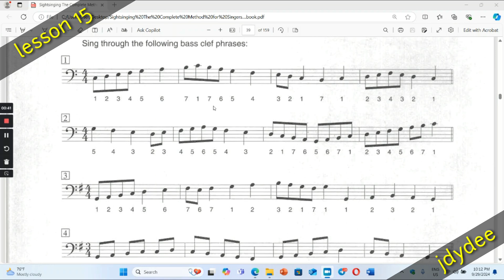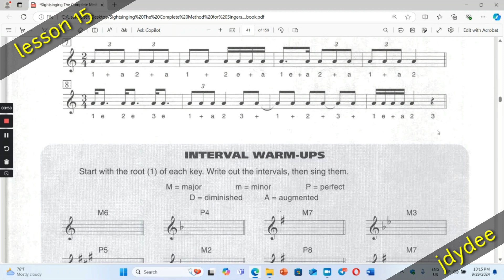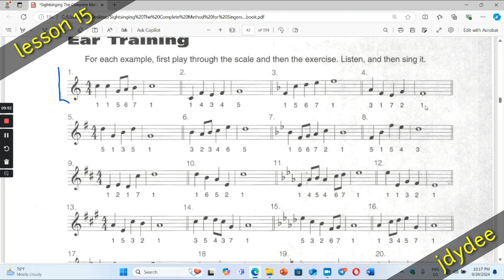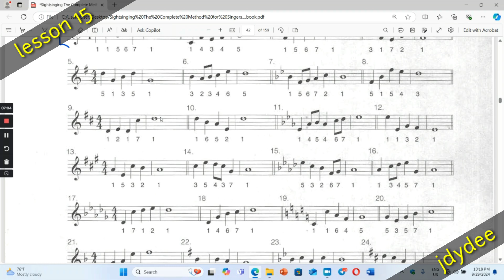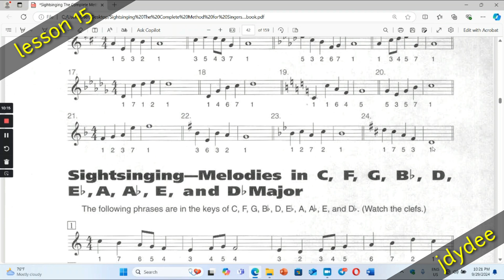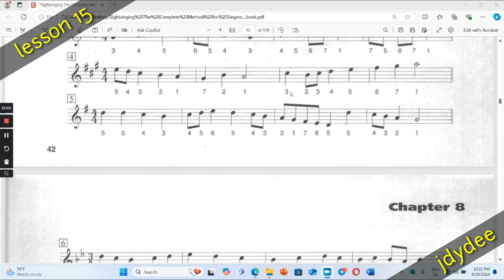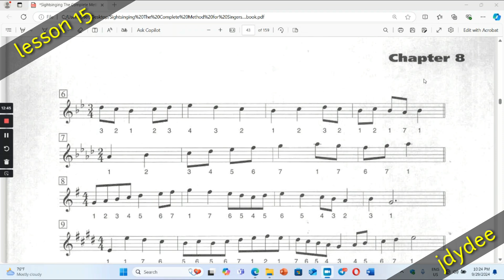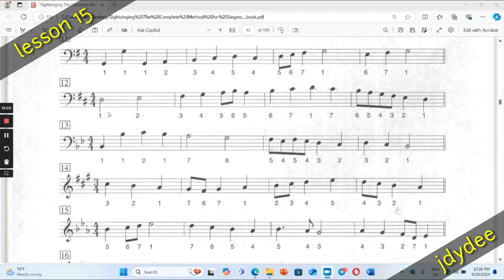Sight singing lesson (15 ) jdna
jdydee note singing lesson